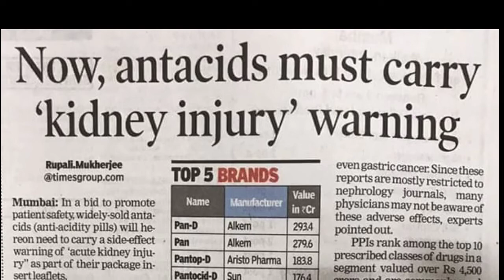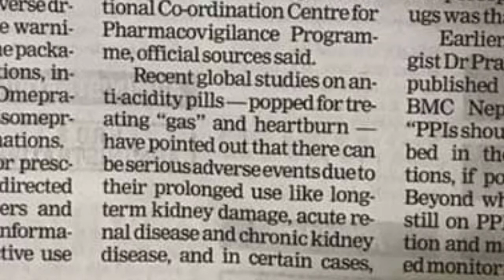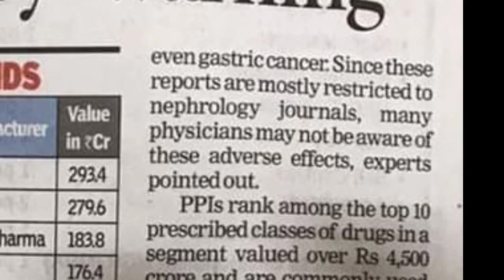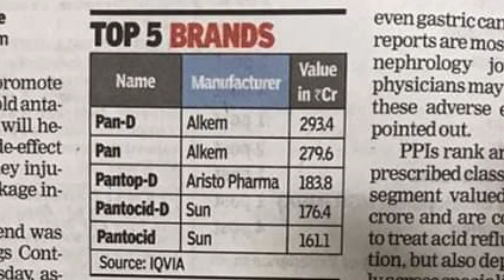Medicines which can cause Gastric cancer if used beyond recommendation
First of all this news is from a newspaper of times group according to this newspaper describe proton pump inhibitors can cause serious kidney disease if consumed beyond recommendations.
Avoid self medication even for gass and acidity.

It doesn't mean that you should avoid these but they are harmful beyond the safe limit. and only your doctor can decide the safe limit.